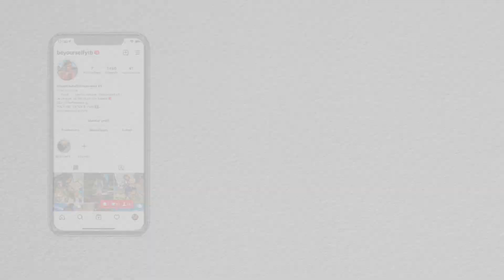ITALIAN outfits ideas 🇮🇹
Premier épisode de ma série Voyage vers les styles... Tu aimes ?

Les vêtements présentés :

Tenue 1 :
Robe : Asos
Converses : Asos
Boucles d'oreilles : une marque/vente sur BeautéPrivée
Lunettes : Stradivarius

Tenues 2 :
Robe : Yesstyle
Sandales : PrettyLittleThing
Boucles d'oreilles : Asos

Tenue 3 :
Short : Zara
Chemise : Zara
Boots : Asos
Foulard : Bershka
Lunettes : cadeau

Tenue 4 :
Crop top : Bershka
Jupe : Bershka

Liens utiles :

⚠️INSCRIS-TOI SUR eBuyClub POUR RÉCUPÉRER L'ARGENT QUE TU DEPENSES SUR INTERNET (5€ grâce à mon lien de parrainage)
⚠️INSCRIS-TOI SUR BEAUTÉ PRIVÉE (Des cosmétiques jusqu’à -90%!!!) (-5€ si tu t'inscris avec ce lien

Quelques informations :

Je m'appelle Garance et je suis née le 31/01/2000 à Angers. Après une première année de licence en information et communication, j'ai décidé d'arrêter mes études pour me consacrer pleinement à ma passion : mes réseaux sociaux (la mode, la beauté, les voyages, les conseils, créer des vidéos, des photos, échanger avec vous, découvrir, apprendre, rebondir, m'exprimer...sont autant de choses qui me font vibrer chaque jour). J'ai pris mon indépendance à mes 18 ans, juste après l'obtention de mon bac L, pour plein de raisons différentes. Aujourd'hui, je vis encore à Angers, je suis super heureuse et bien entourée. J'évolue sur mes réseaux en tant qu'auto-entrepreneure grâce à vous et ensemble on construit notre vie ! Une vie pleine de rêves, d'ambition, de création, de jolies choses, d'originalité, de kiffance, de partage et de bienveillance.

Je filme avec un Lumix G7 + objectif 14-42 ou 25mm
J'édite mes vidéos avec Final Cut Pro X
Je fais mes miniatures sur différentes applications sur mon téléphone (Picsart la best)
Les musiques utilisées sont à 90% libres de droits et trouvées sur Youtube.

Enfin, cette vidéo ne contient aucun placement de produit. Et même si c'était le cas, mon avis restera toujours sincère car avant tout je suis et resterai moi-même (bah oui, je n'aurais pas choisi BeYourself comme pseudo sinon lol) !
L'honnêteté entre vous et moi est la qualité dont je suis la plus fière. Pour rien au monde je ne changerai ça. Alors, si je dis que j'aime quelque chose : c'est la vérité, et si j'en déteste une autre : c'est aussi la pure vérité. Sorry not sorry :(

Sur ma chaîne, je te donne RDV chaque dimanche à 18h pour une nouvelle vidéo (mode beauté ou lifestyle).

Merci d’avoir lu tout mon blabla et à très vite ❤️
Garance